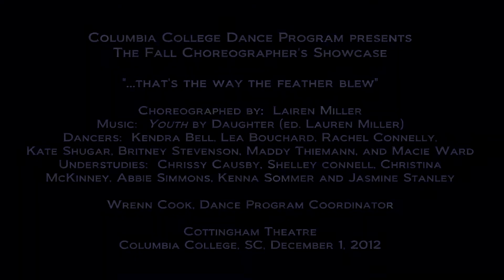"...that's the way the feather blew" choreographed by Lauren Miller.mp4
The Columbia College, SC, Dance Program Fall Choreographer's Showcase.  Cottingham Theatre, November 30 & December 1, 2021.  Wrenn Cook, Dance Program Coordinator.  Copyright:  Columbia College Dance Program, 2012.  The Copyright proprietor has licensed this video for private use only and prohibits any other use, reproduction or performance in public, in whole or in part.